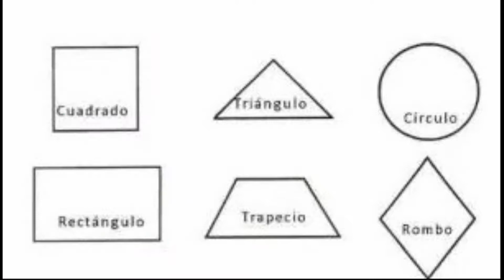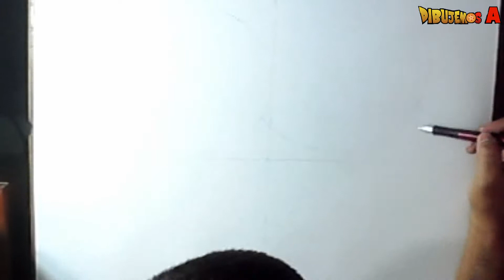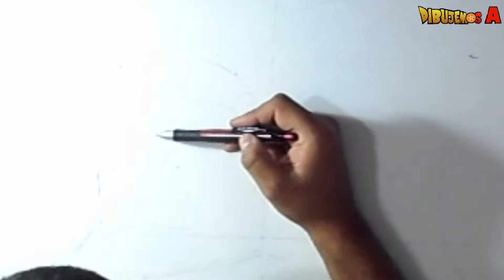Como Dibujar pingüinos a partir de Figuras Geométricas /How to Draw Penguins from Geometric Figures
Hola Amigas y amigos acá les traigo otro vídeo algo simple y nada Varonil para mi gusto, es un dibujo de encargo y quería enfocarme en las figuras geométricas espero que les sea de Agrado y  me puedan apoyar

materiales Utilizados; portamina 2H o HB, escuadra, cartulina de 56 Cm de alto X 50 de Ancho  Borrador Blanaco ,

Colores Escolares Prismacolor(Rojo Carmesi, rojo amapola,

terracota,negro, cafe Oscuro, blanco,

estilografo de 0.5

rosado, Naranja, verde jungla, verdey Verde pasto) Marcador Sharpie a base de alcohol negro. Rojo intenso sharpie, marcador a base de agua: Rosado, Amarillo,

Para una mejor experiencia y escuchar detallado les recomiendo que usen

Articulares o Audífonos.

Libros de Andre looming

Clave de Cifrado: !GdqCDmCmD66YEjwI55WN9g